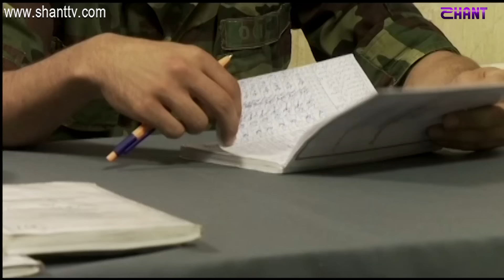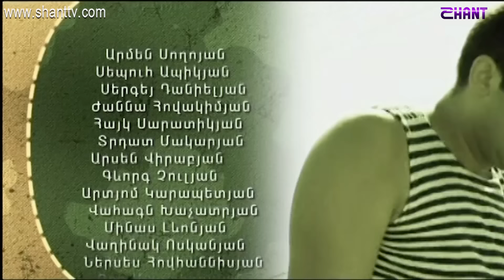Բանակում/Banakum 1 - Սերիա 204